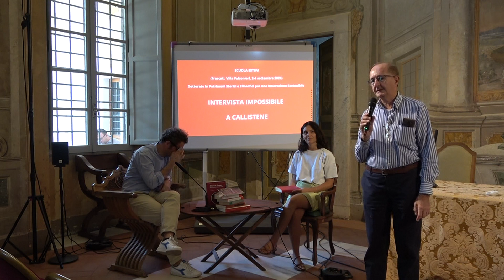4/09/2024: Potere e Dissenso. Intervista a Callistene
Interviste impossibili: CALLISTENE

PROTAGONISTI:
Nadia Di Pierro
Leonardo Masone
Agata Otranto
Giovanni Ragno
Laura Martorana
Arturo Massa
Matilde Frias Costa
Antonio Gomez Verdugo